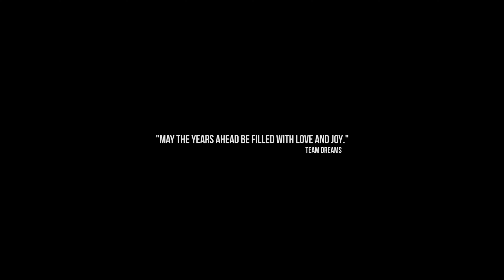BIBEK & AARATI || CINEMATIC HIGHLIGHT || DREAMS PHOTOGRAPHY || 2022 || MAYA HO KI K HO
For Wedding Coverage: 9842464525, 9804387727